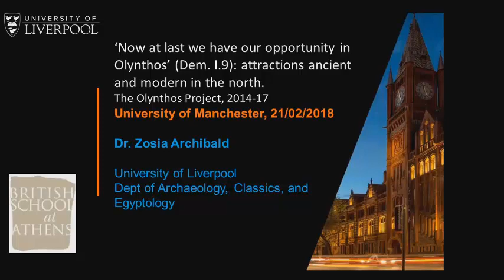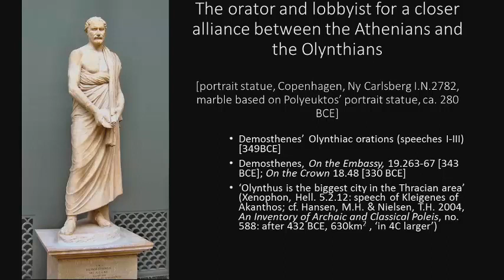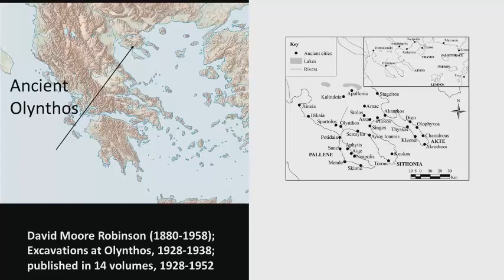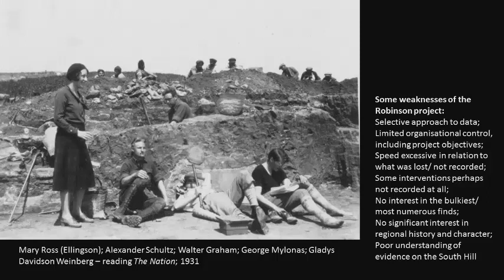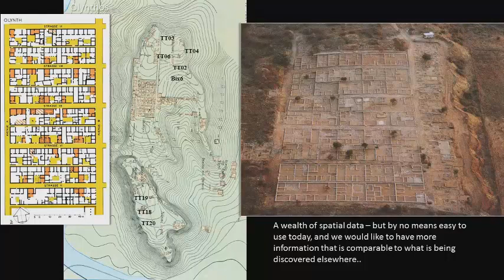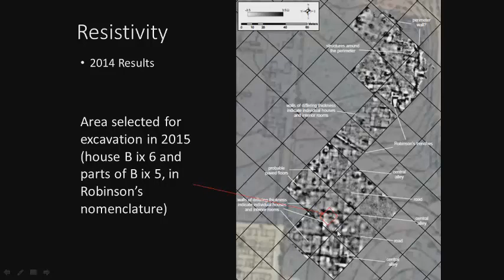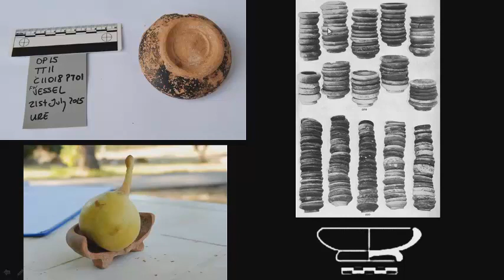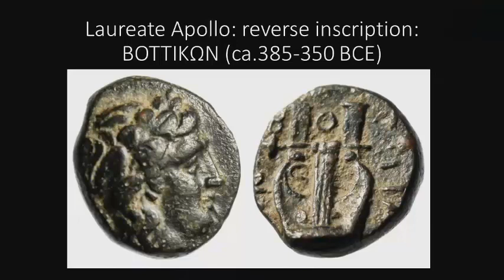Dr Zosia Archibald (University of Liverpool): The Olynthos Project, 2014-17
Dr Zosia Archibald (University of Liverpool): "Now at last we have our opportunity in Olynthos’ (Dem. I.9): attractions ancient and modern in the north; The Olynthos Project, 2014-17"
21/02/2018, University of Manchester